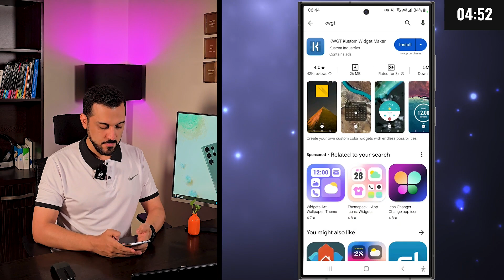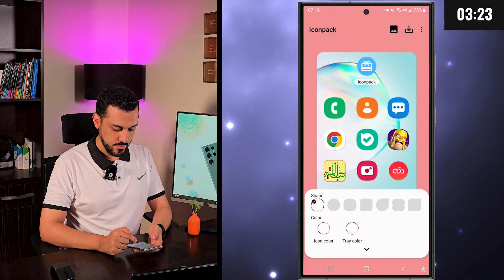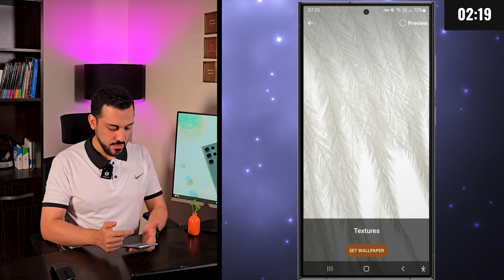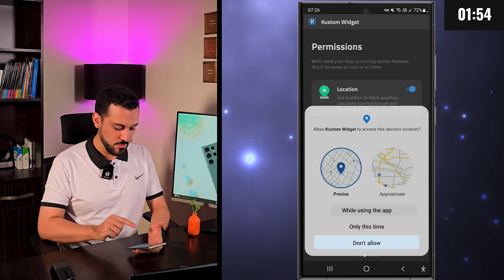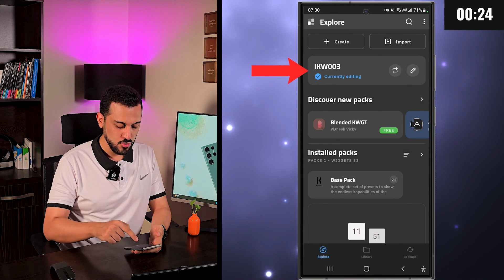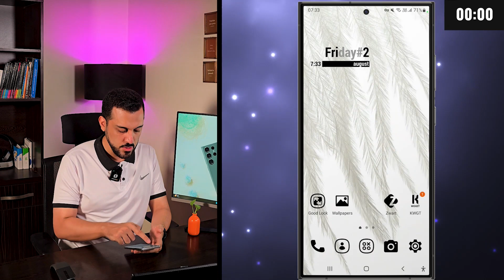چجوری فقط در 5 دقیقه گوشی سامسونگ را سفارشی سازی کنیم ؟ 📱🪄⏱️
توی این ویدیو نحوه سفارشی سازی گوشی های سامسونگ فقط در 5 دقیقه رو یاد می گیرید🫨👌🏻😍
سعی کردم از برنامه های جدید هم استفاده کنم و خواستم فقط بهتون نشون بدم ، به سرعت و به راحتی میتونید یه صفحه سفارشی جذاب داشته باشید و از صفحه کسل کننده خود گوشی سامسونگ خلاص بشید 😎❤️

⚪لطفا ویدیو رو لایک کنید تا برای دیگران هم به نمایش گذاشته بشه و یکمی از زحمات ما جبران بشه ، اگه دوستت هم گوشی سامسونگ داره حتما این ویدیو رو براش بفرست ، تا اون هم بتونه این سفارشی سازی گوشی سامسونگ و انجام بده و از گوشیش بیشتر لذت ببره  🥰😎👍🏻

 هر سوالی دارید در قسمت کامنت با من مطرح کنید❤️

00:00 - شروع ویدیو
01:08 -  شروع سفارشی سازی و نصب برنامه های KWGT - Zwart _ Wallpapers - Good Lock
02:26 - استفاده از برنامه گودلاک برای تغییر رنگ آیکون های گوشی سامسونگ ( Theme Park )
03:29 - عوض کردن تصویر پس زمینه گوشی سامسونگ با برنامه شرکت گوگل Wallpapers
04:03 -  درست کردن ویجت های سفارشی گوشی سامسونگ با برنامه Kustom Widget KWGT
06:55 - صحبت های پایانی